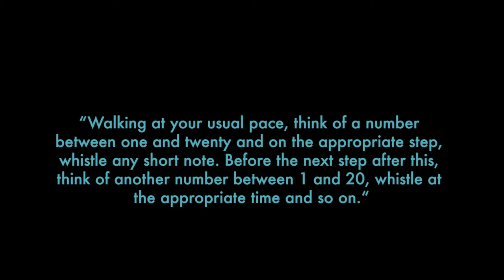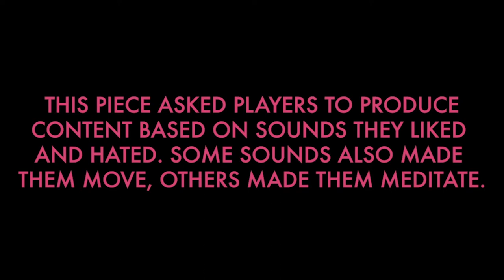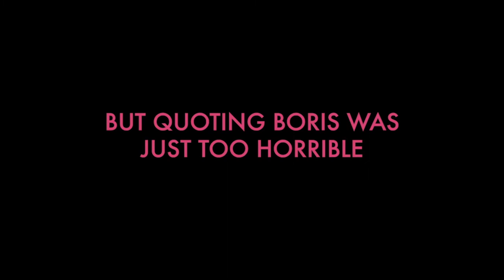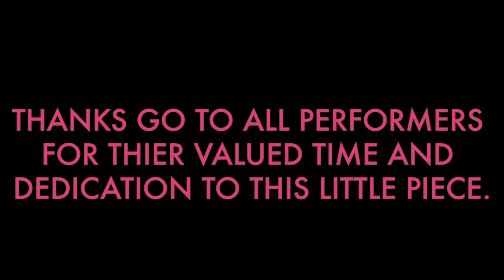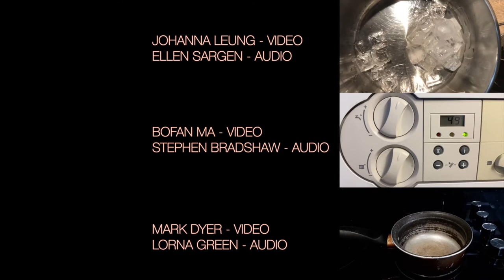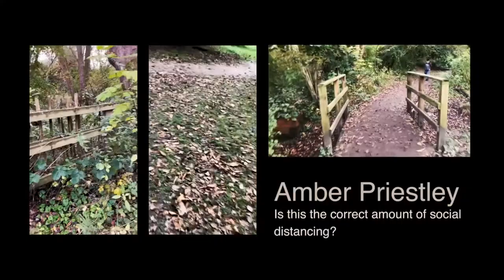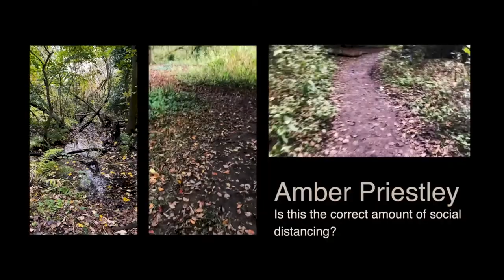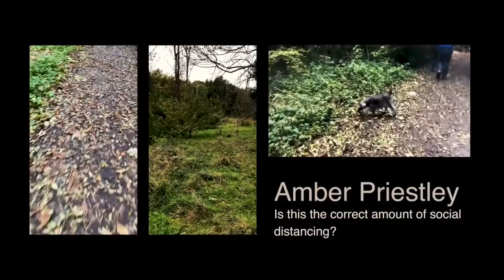“To be held for a long time" - CoMA Manchester at RNCM PLAY Festival 2021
This event was made in collaboration with Royal Northern College of Music. Headlining in the first RNCM PLAY Festival, it was digitally premiered on 18 March 2021 on RNCM's official livestream platforms. Re-uploaded here for archival and documentation purposes only. For more information please visit:

CoMA Manchester reformed in March 2020 (just before the lockdown started) and currently operates as an entirely digital ensemble. The concert they’ve put together, "To be held for a long time", is a window into their music making and the identity they have developed while in this peculiar setup. Through this ‘strangely stimulating experience’ the ensemble have developed their visual and sonic languages in equal measure, exploring their confined environments and finding connections, while never having entered the same space. The one exception to this is documented in the festival – the ensemble’s first and only meet up in Fletcher Moss Park, which playfully retains the individualised and meditative nature of other pieces in the concert – all connected, all apart.

Programme:

0:00 Intro

1:55 Chris Hobbs - Walk Event (1968)
“Walking at your usual pace, think of a number between one and twenty and on the appropriate step, whistle any short note. Before the next step after this, think of another number between 1 and 20, whistle at the appropriate time and so on.”

3:46 Ellen Sargen - Song for CoMA (2021)
Ensemble members recorded clips of different behaviours at their homes before coming together to create a tutti improvisation using these same behaviours. This piece is the composer’s cut of this collected footage, the editor having regained complete control over the players. The commentary reflects on the questions and concerns that arose through this process. To view (and contribute to) the project in its entirety, go to:

9:33 Bofan Ma - Upfold, Downfold, Unfold (2021)
“An audio-visual collage, exploring the beauty of the everyday, and the fun of dubbing.”
This was a game played remotely. All the materials for the collage were sourced individually and independently by each player, instead of from a collective rehearsal or performance. It was also a two-part challenge, in which all sound associated with the image was made retrospectively. Each ensemble member produced a silent film that documents a plainly mundane event. The films were then exchanged amongst the group, before everyone captured and superimposed a reimagined sonic appearance on top of the footage received.

16:35 La Monte Young - Compositions 1960 #7 (1960)
“To be held for a long time”.

18:04 Amber Priestley - Is this the correct amount of social distancing? (2020)
Players played a private game of eye spy with themselves in Fletcher Moss Gardens, Didsbury during our only physical meet up in 12 months. Upon sharing these recordings, others are invited to observe their own environment while listening.

25:53 Outro